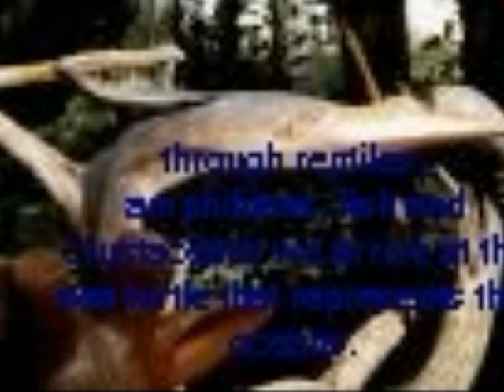Dominque's art prize video.wmv